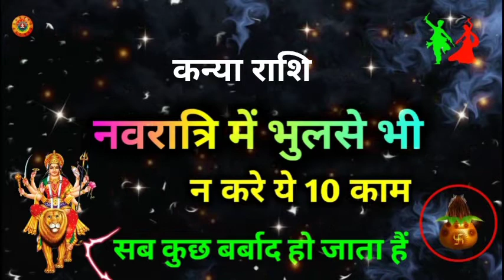कन्या राशि नवरात्रि भूल से भी न करे ये 10 काम/Kanya Rashi Navratri 2022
Kanya Rashi Navratri 2022